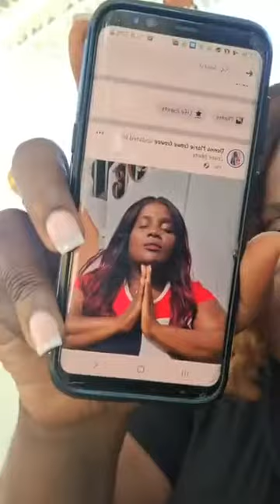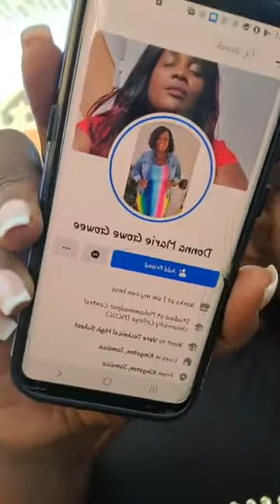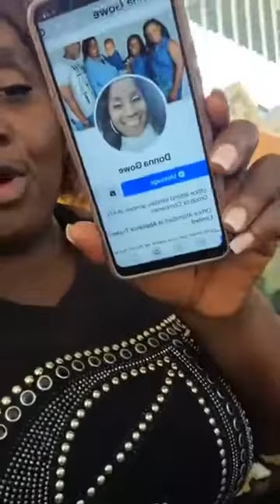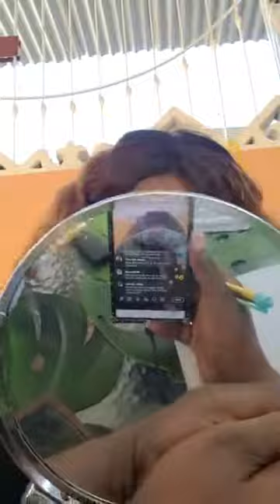Teaching you my cooking skills- Auntie Donna award next Friday